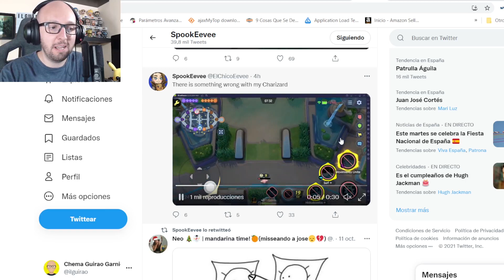⚡¿Te gustaría jugar como ZAPDOS en Pokémon Unite?⚡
Una vez más @ElChicoEevee con sus manos prodigiosas nos trae uno de esos vídeos que da rienda suelta a la imaginación. Revelando un movimiento de anotación de ⚡ZAPDOS⚡ que deja la puerta abierta a un posible uso de pokémons legendarios en Pokémon Unite.

Es MUY SENCILLO y GRATIS! Si lo haces me estarás ayudando mucho más de lo que tu crees.